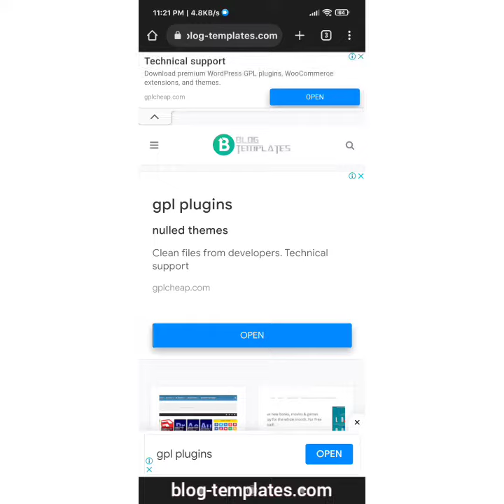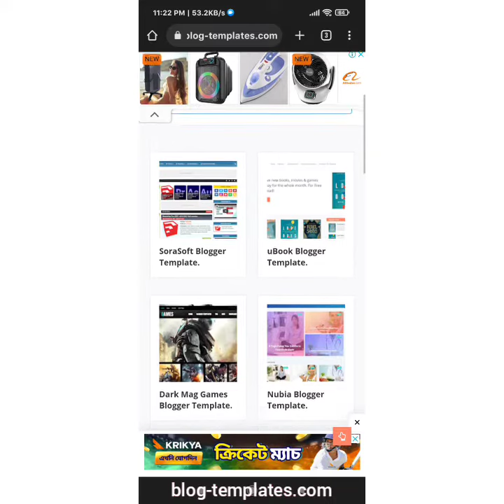SoraSoft Blogger Template. | blog-templates. com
SoraSoft Blogger Template is a three-column blogger theme with fully responsive design. This theme is specially designed for those who want to publish software. However, you can use this wonderful team in movie reviews, android apps, web apps, iOS apps, plugins, and more.